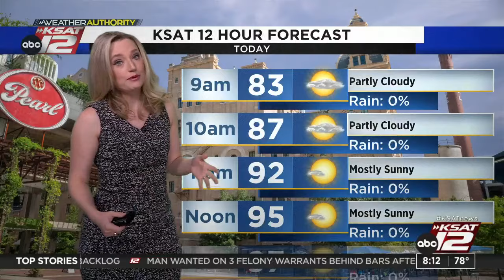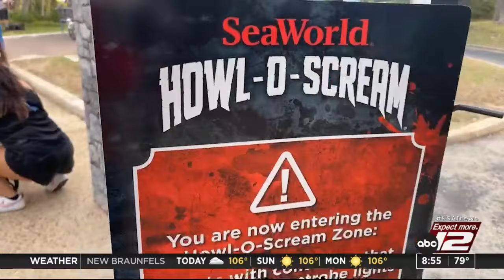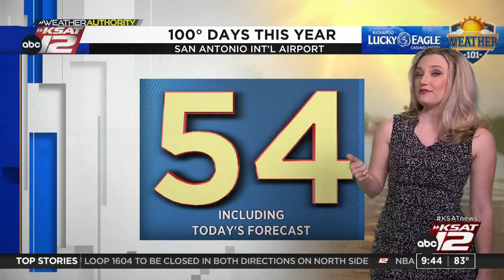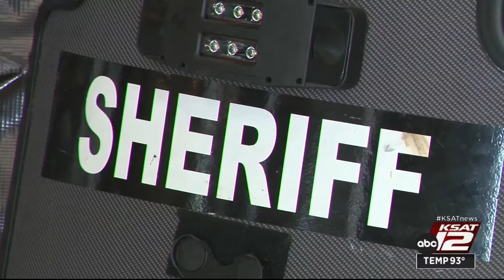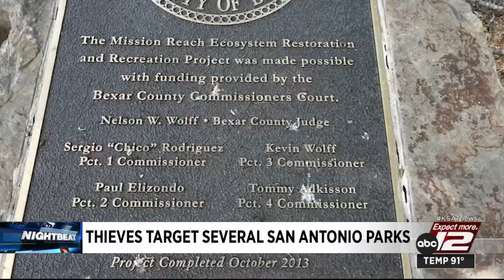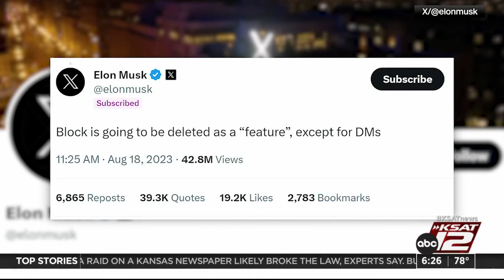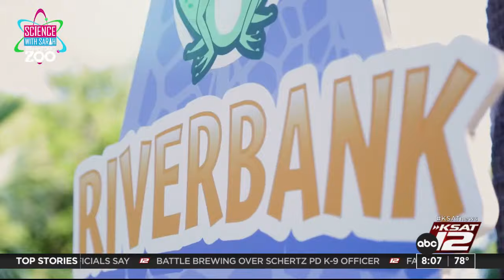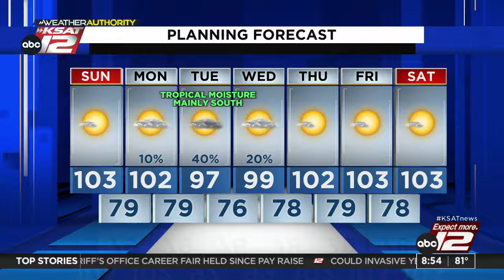GMSA Weekends : Aug 19, 2023